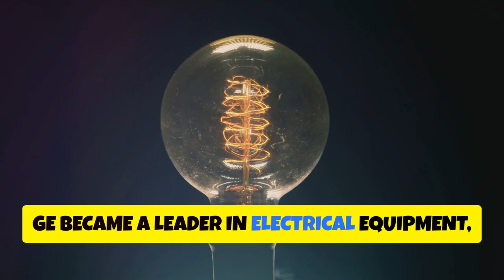General Electric (1892) emgotvmedia history of united states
General Electric (1892): Formed through a merger of Thomas Edison’s Edison General Electric and Thomson-Houston, it became a leader in electrical equipment and lighting.united states history